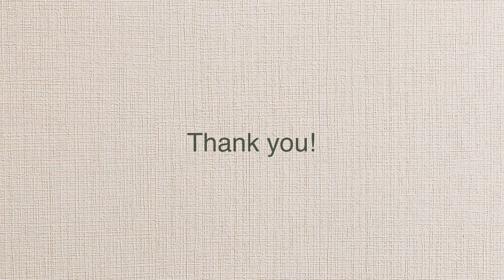DIY | macrame tote bag | 마크라메 토트 백 가방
How to make a macrame tote bag
using basic knot🌿
I made a macrame tote bag
using square knot.

* size : 28cm x 22cm(body), 12cm(handle)
                 Pacifica_by Oliver Dodge_Artlist

기본 매듭을 사용한 마크라메 토트 백 만드는 방법🌿
평 매듭을 사용해서
마크라메 토트 백을 만들어 보았어요.

* 사이즈 : 28cm x 22cm(바디), 12cm(손잡이)
* 음악 : After October_by Logan Pilcher
             Pacifica_by Oliver Dodge_Artlist

그리고 지속적인 작품 활동과 컨텐츠 제작을
할 수 있도록 렛비 채널을 응원해 주세요~~